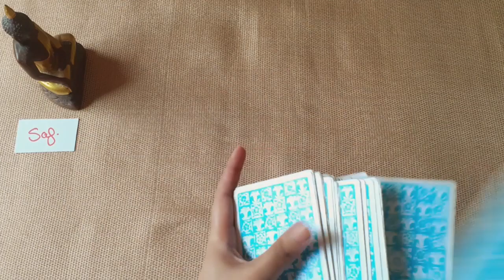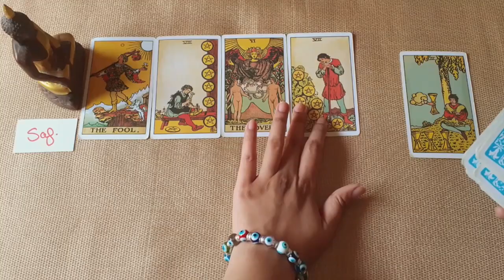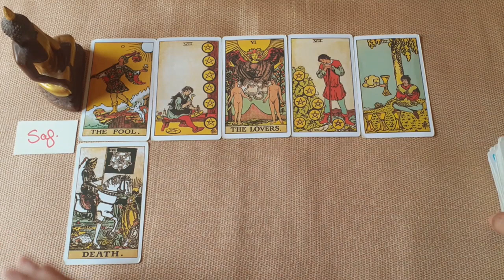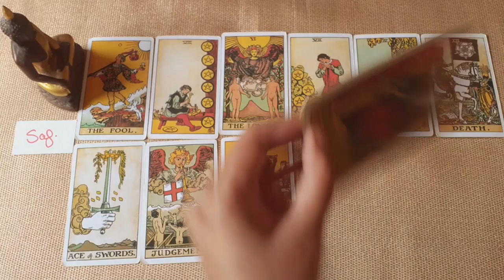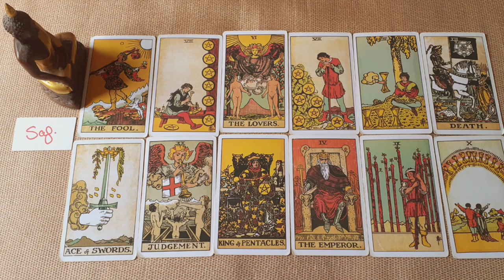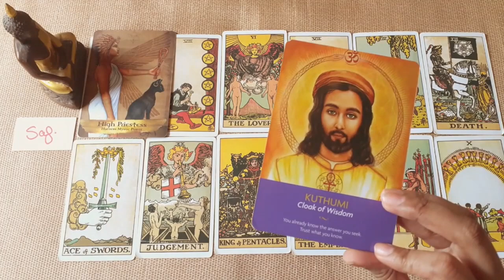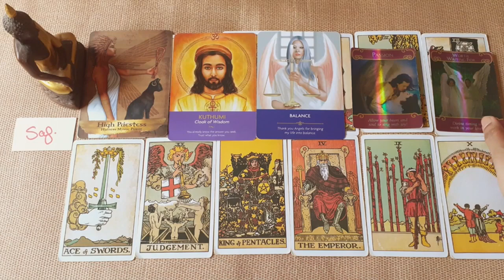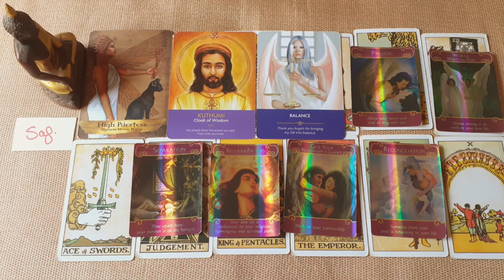Sagittarius October 2022 🎃| Walking into your Dream Life with Faith and Determination🍀💰💖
Welcome to Heal Charm Shine, a Spiritual channel focused mainly on Tarot and Oracle readings. My name is Yamini. I am a spiritual consultant, an author, a blogger, and an ex-banker.

I offer personal readings that include a pre-recorded detail video plus tailor-made spiritual solutions. These help my clients remove obstacles, release pain, heal the past and achieve their goals or manifestations faster.

The Heal Charm Shine Personal Readings are spiritually empowering and motivational. They are roadmaps to destiny that guide my clients to move towards a better future with the help of simple and effective spiritual solutions.

Join the Heal Charm Shine Facebook Group to connect and share with a like-minded community.

69719024
63221620
71588
34116087